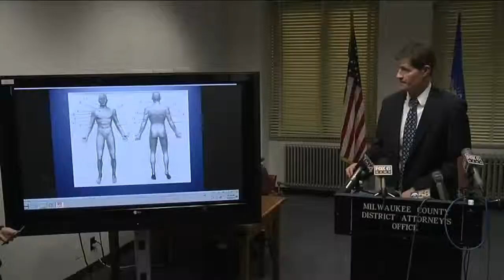Police Chief Ed Flynn reacts in first interview since Dontre Hamilton decision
In comments made to TODAY'S TMJ4 Monday, Police Chief Ed Flynn said the District Attorney put a lot of time and effort into his decision.